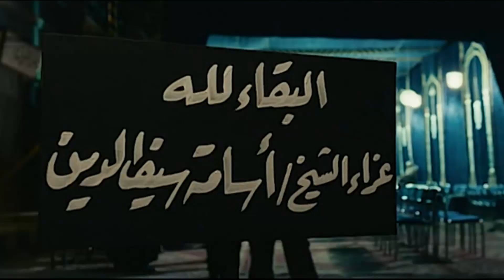هي العربية اتفحمت بس احنا كويسين يلا بينا من هنا 🤣😂 | هتموت ضحك من عادل امام ومحمد امام